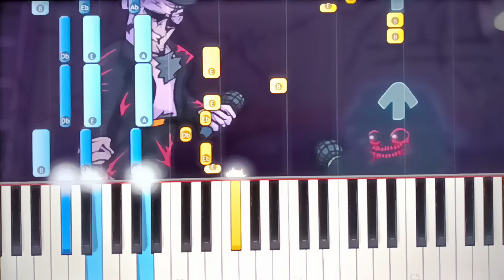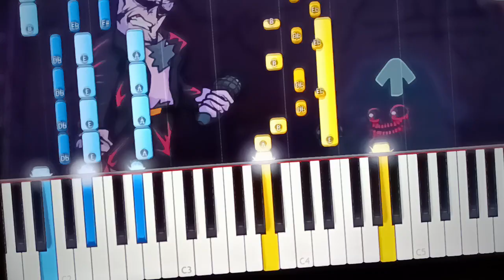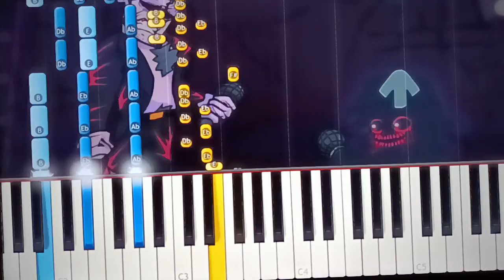dusk piano version